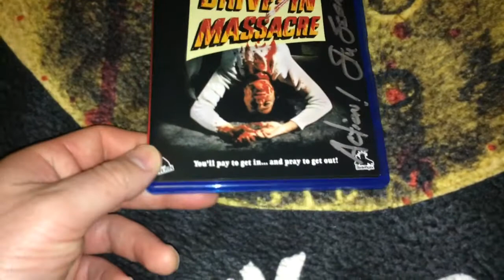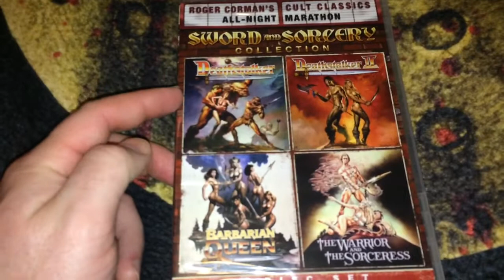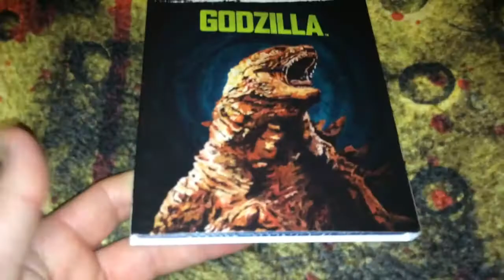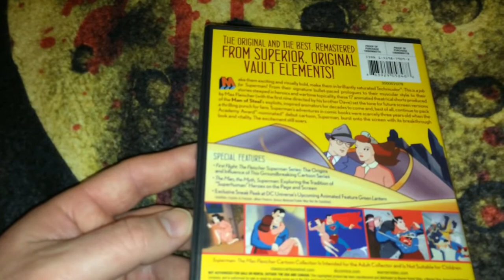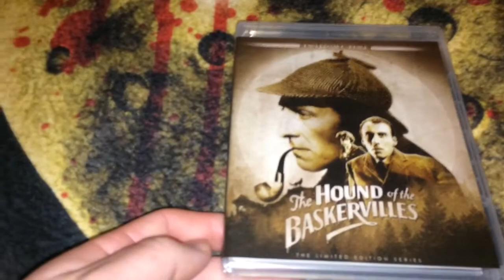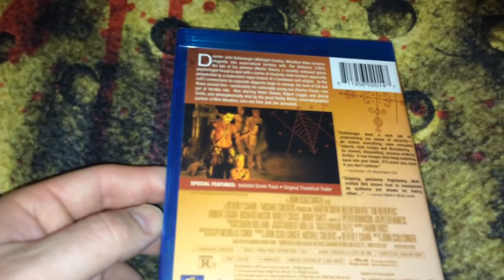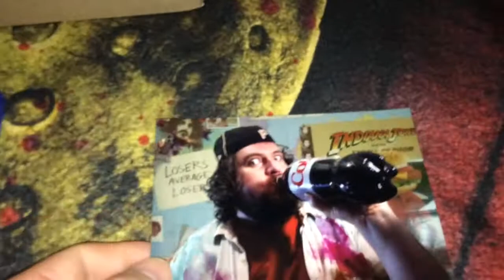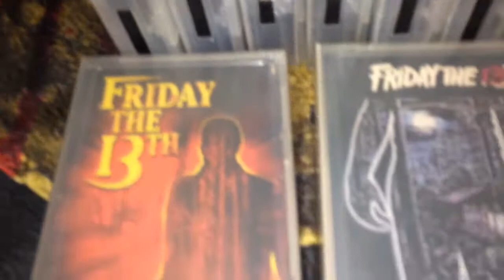Blu Ray DVD Update Part 2 of 2 Severin, Twilight Time, Hanna Barbera, SRS Studios, VHS, Roger Corman